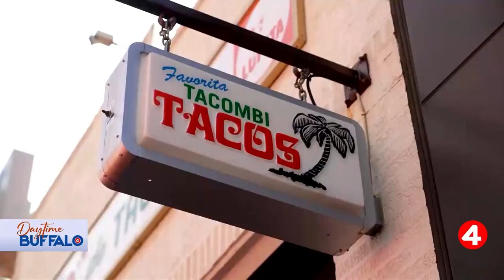Daytime Buffalo: Pop Culture Quiz!